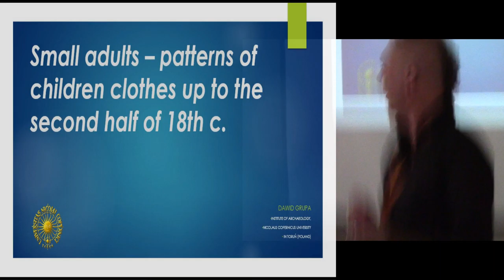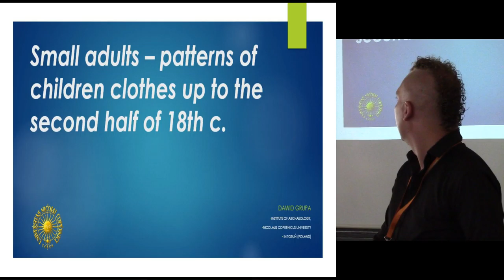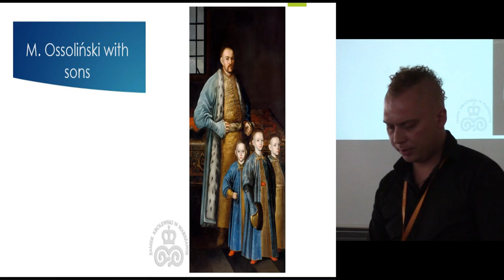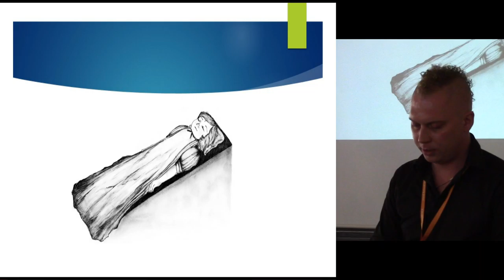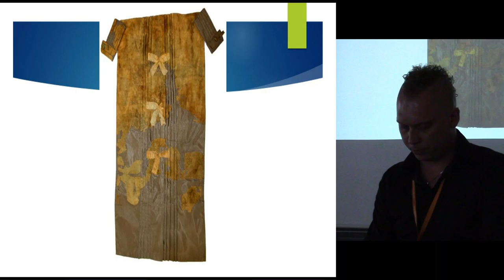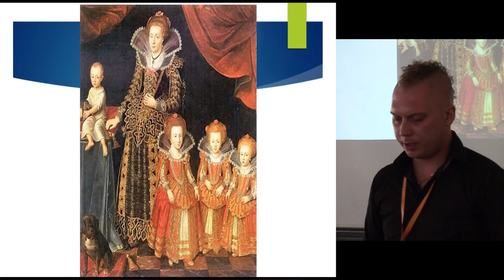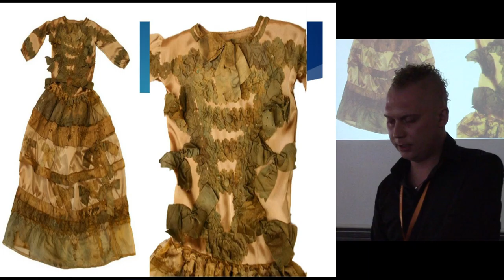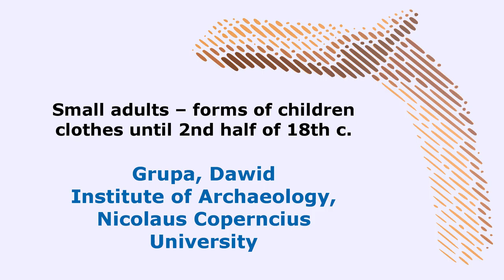Small adults – forms of children clothes until 2nd half of 18th c.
In the space of the centuries, obligatory trends in fashion influenced greatly the outlook of representatives of different social groups. Changes in adults’ outfit were also reflected in types of clothes worn by children, especially in case of noble families and social elites. Thanks to numerous archaeological material referring to children burials, we are able to trace the changes in children fashion as well. In many instances, special grave robe was replaced by casual clothes.
Detailed analyses of clothes fragments enable to identify various children clothes’ forms worn by descendants of the elite up to 2nd half of 18th c. Many family portraits present repeatable fashion of depicting fathers and sons dressed in identical man attire or mothers and daughters, which dresses were smaller variations of models worn by mothers. Similar references can be observed in child burials, where the offspring was put to grave in everyday clothes, sewn in accordance to fashion of their parents’ clothes. Children needs were neglected, their garments had to reflect their parents’ wealth only. That tendency had frequently negative effects on proper development of the youngest members of the society. That trend is observed till the end of 18th c, when changes in pedagogy rules were slowly introduced, thanks to which child clothes were adjusted to proper child age, body building and development, providing free body movement, necessary for proper development of young organisms. First clothes of that type appeared in England and France and the trend spread next to other European countries, putting an end to many centuries tradition of dressing children in copies of their parents’ clothes.

Author - Grupa, Dawid, Institute of Archaeology, Nicolaus Coperncius University Torun Poland, Toruń, Poland (Presenting author)